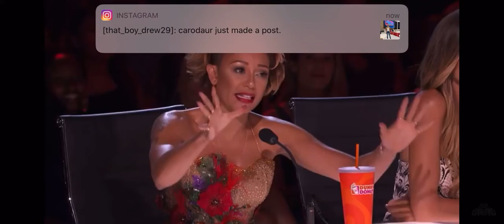Americas Got talent season 12 Simi finals 1 Result 6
Here is Result 6 of Americas Got talent season 12 Simi finals 1.

Will it be:
Chase Gorghing
Eric Jones